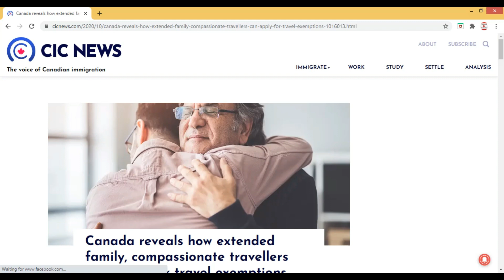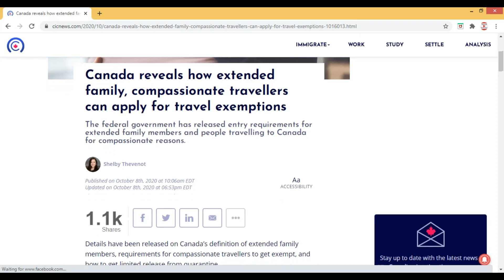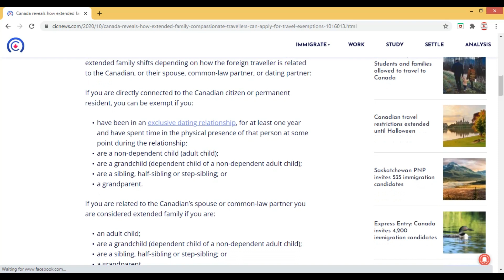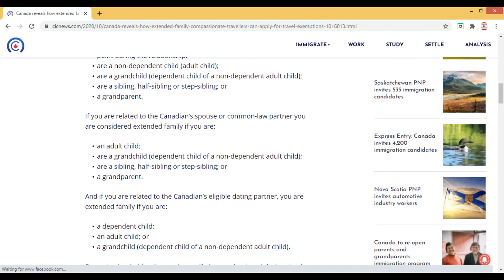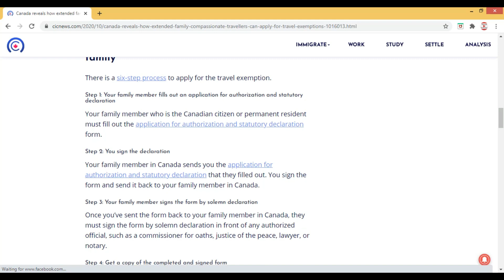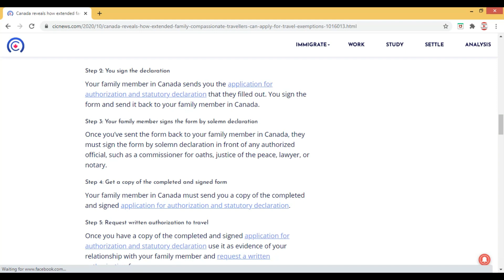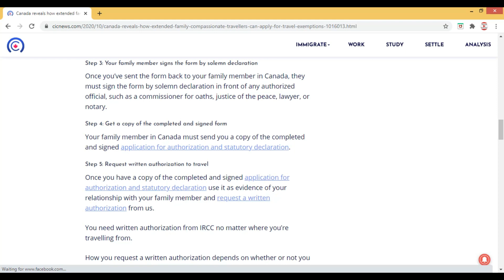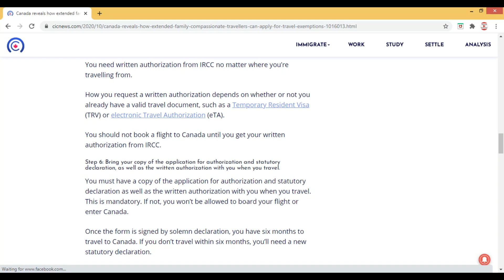Canada ease travel restrictions for families | Who is eligible to apply | Authorization form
As of today, October 8, extended family members can now cross the border to Canada, provided they are staying for at least 15 days and meet existing eligibility and admissibility requirements. If you are extended family, you do not need a non-optional, non-discretionary reason to travel to Canada.

Immigration, Refugees and Citizenship Canada (IRCC)’s definition of extended family shifts depending on how the foreign traveler is related to the Canadian, or their spouse, common-law partner, or dating partner:

If you are directly connected to the Canadian citizen or permanent resident, you can be exempt if you:

have been in an exclusive dating relationship, for at least one year and have spent time in the physical presence of that person at some point during the relationship;
are a non-dependent child (adult child);
are a grandchild (dependent child of a non-dependent adult child);
are a sibling, half-sibling or step-sibling; or
a grandparent.
If you are related to the Canadian’s spouse or common-law partner you are considered extended family if you are:

an adult child;
a grandparent.
And if you are related to the Canadian’s eligible dating partner, you are extended family if you are:

a dependent child;
an adult child; or
a grandchild (dependent child of a non-dependent adult child).
Exempt extended family members will also need a signed declaration by the Canadian citizen or permanent resident that confirms your relationship. You will also need written authorization by IRCC.